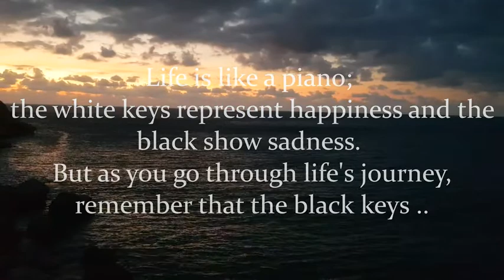Beethoven - Moonlight Sonata ( 1st Movement ) with Sea Waves Sounds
Life is like a piano; the white keys represent happiness and the black show sadness. But as you go through life's journey, remember that the black keys ..

Filmed by Fady Abi Nader.